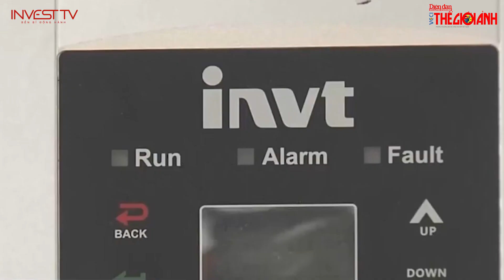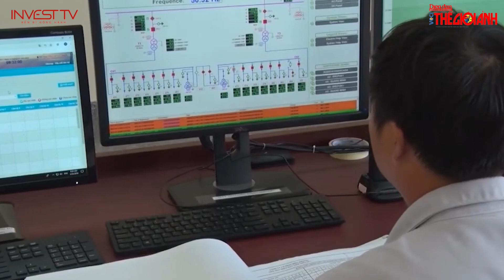Việt Nam quyết tâm thúc đẩy “xanh hóa” nền kinh tế | INVEST TV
Thưa quý vị! Hiện nay, trước những yêu cầu phát triển mới và nhìn nhận những khó khăn từ đại dịch Covid-19, Việt Nam đã thể hiện quyết tâm thúc đẩy “xanh hóa” nền kinh tế. Tại Hội nghị về biến đổi khí hậu COP26, Việt Nam đã đưa ra cam kết đạt mức phát thải ròng bằng 0 vào năm 2050.